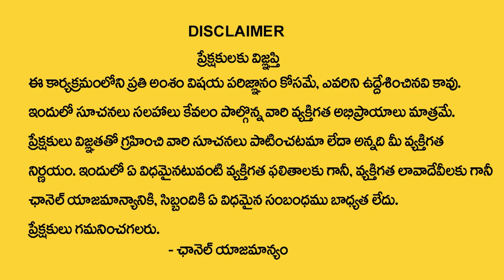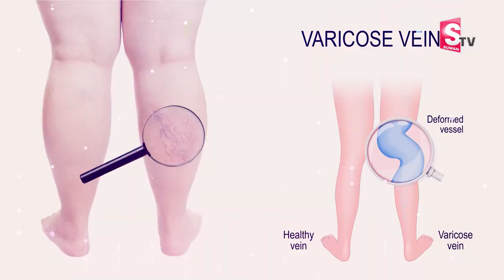Anchor Shiva Jyothi ( Jyothakka ) about Avis hospital Vericose Veins Treatment | SumanTV Life